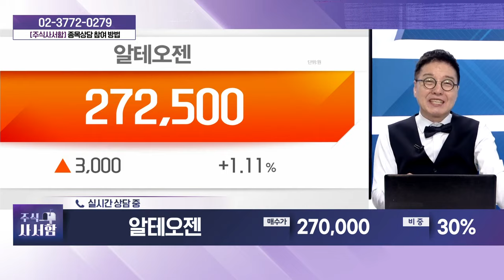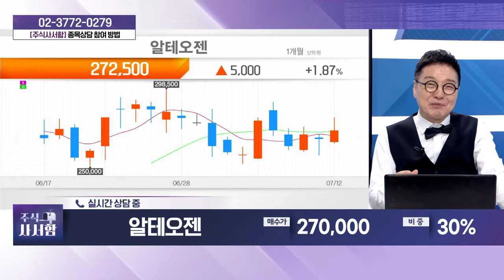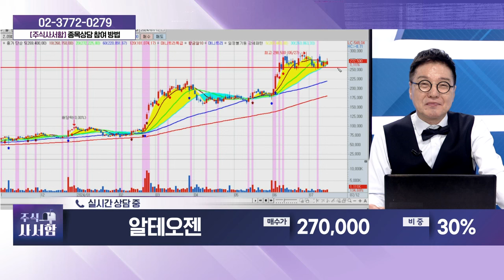알테오젠(196170)_성기배, 송민석 전문가 종목상담 (20240713)